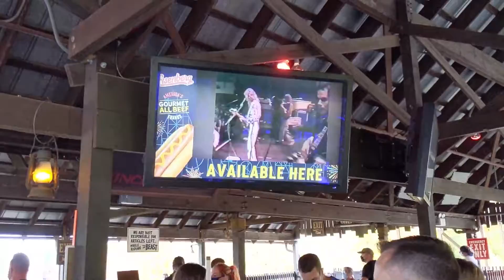I Brought My GP Best Friend to Kings Island! SUPER FUN DAY! Vlog #43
On Saturday, October 10th, 2020, I brought my GP (General Public) friend Josh with me to Kings Island!

Follow Kris!

Remember! The only way to get to Heaven is knowing and believing that God sent his one and only son Jesus Christ to die on a cross and save you from your sins. One day, not even Jesus, but only the Father knows when the Son of Man will return.